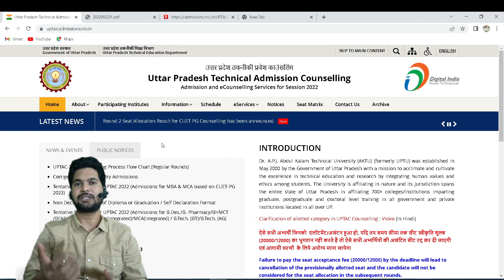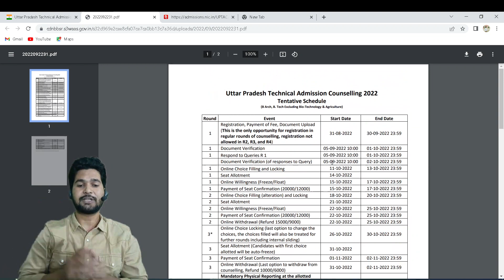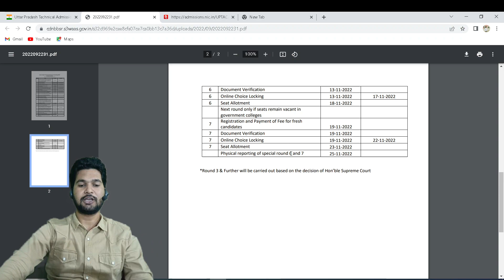AKTU Round 3 Seat Allotment Result 2022 || Freeze or Float || Physical Reporting || Withdraw